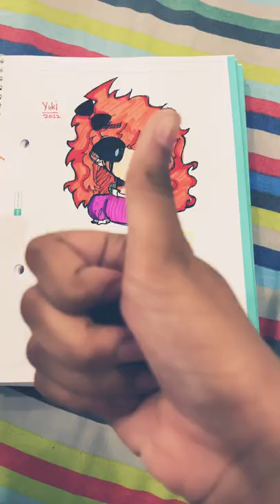I drew Elizabeth Afton (im actually kinda proud of this!)